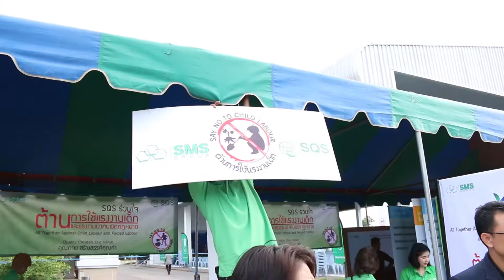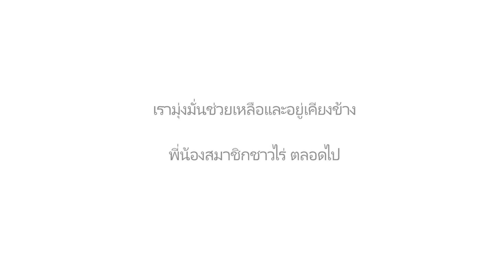Farmer Membership Day 2017_English version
Siam Quality Starch in Chaiyaphum, the only one tapioca starch factory in Thailand who set up Farmer Membership for Tapioca Root Farmer. 24th Farmer membership day has been set up to return value to our members.